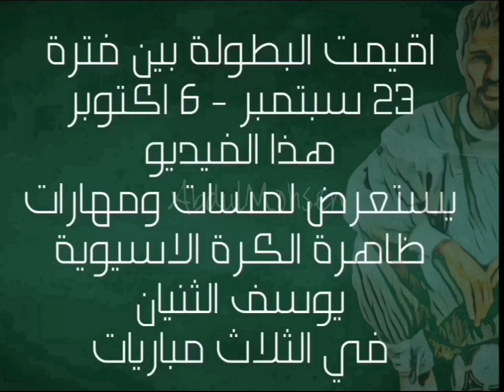يوسف الثنيان .. دورة الالعاب الاسيوية ( 1990 ) Yousif AlTunayan - Asian Games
فيديو يستعرض
مشاركة اسطورة كرة القدم  الاسيوية
يوسف الثنيان
 دورة الالعاب الاسيوية
في الصين 1990
مباريات المجموعة
اضافة الى مباراة دور الثمانية
مابين مهارة فردية وصناعة